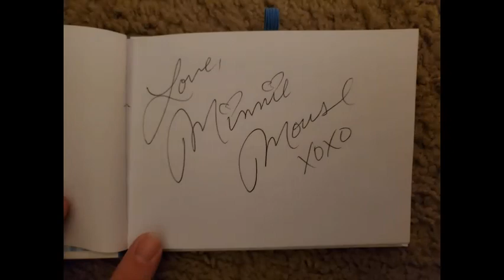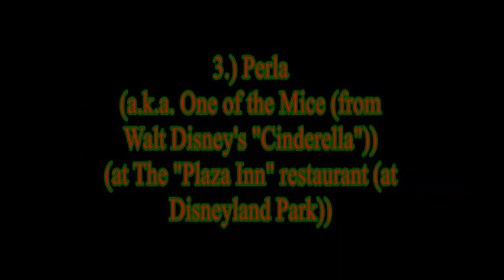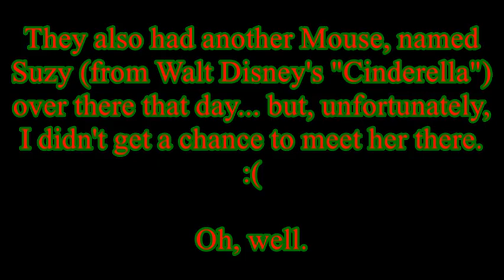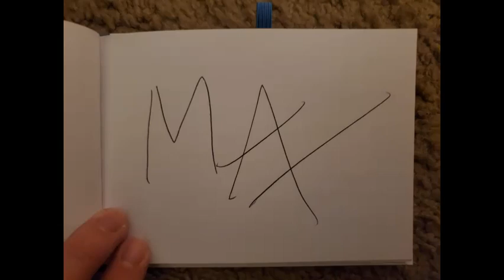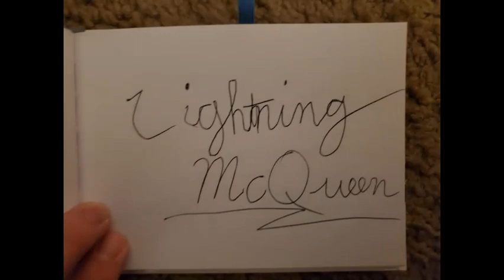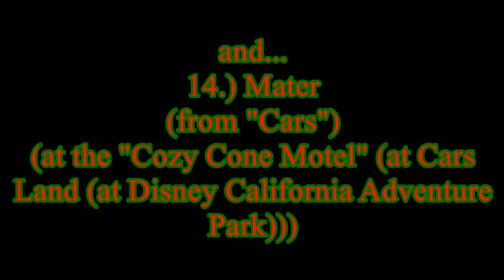Meeting the Characters of the Disneyland Resort (Includes AUTOGRAPHS) - 12/20/2022 and 12/21/2022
Hey, Everybody!  :)
Here's another video from my 2022 "Christmas Time at the Disneyland Resort" Vacation! In this video, you'll see Me meeting 15 "Disney" Characters around the Disneyland Resort (in Southern California)!
I have to say, ALL of those "Disney" Characters were really, really Awesome (for Me) to meet (during that time)!!
:D
You'll also see a quick look at every one of those Characters' Autographs!

DON'T FORGET TO HIT THE "THUMBS-UP" BUTTON, IF YOU ENJOYED THIS VIDEO!